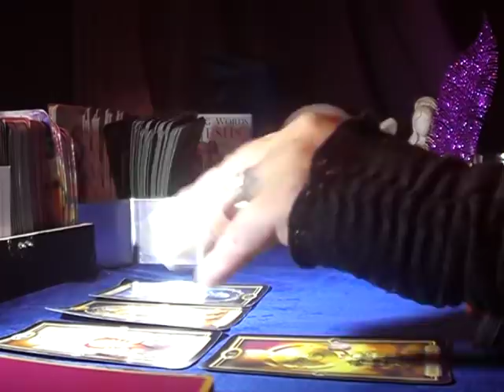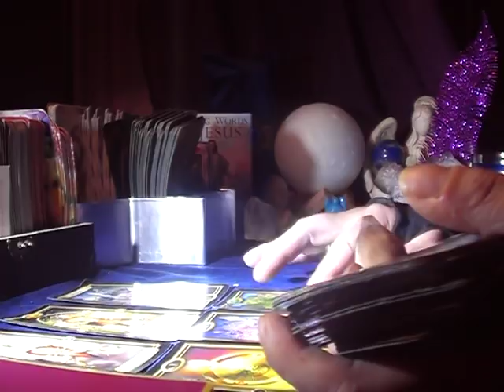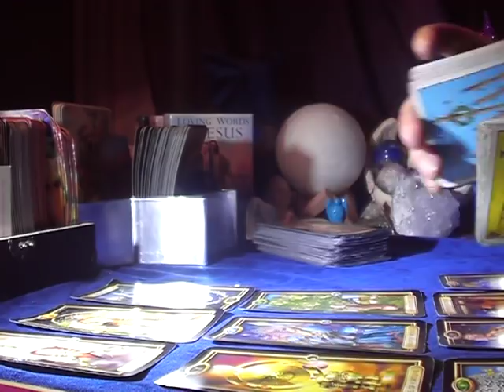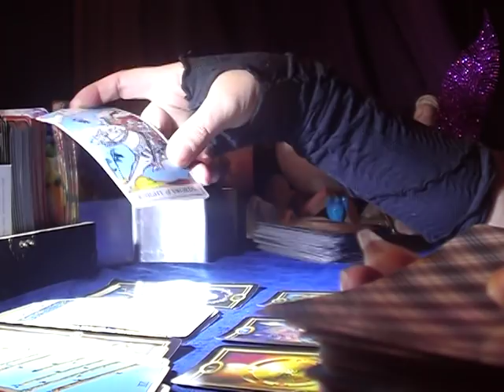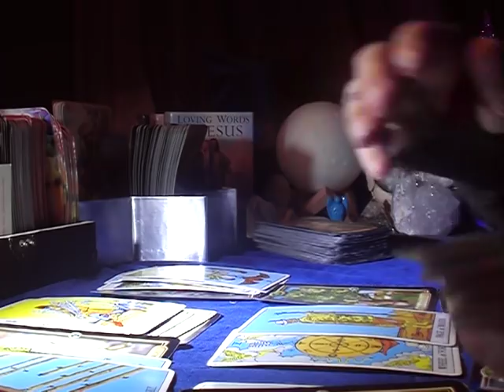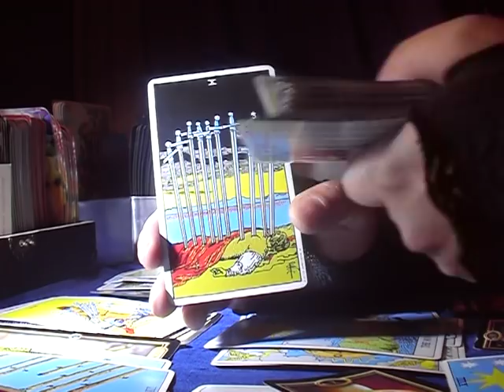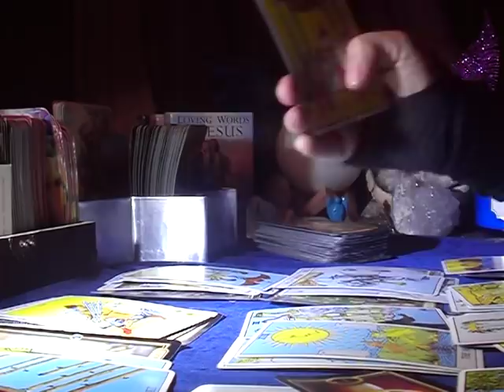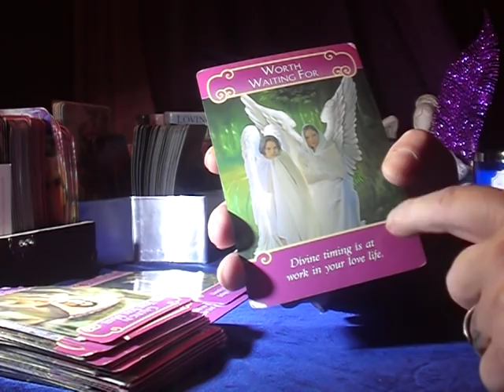LIBRA JANUARY 2018 LOVE & GENERAL READING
Psychic Medium channeling messages from Angels and Spirit and My Ancestors through my Tarot and Oracle Cards for over 25 years and still active in my  Community and Worldwide giving one on one personal readings . God Bless.

I Am born at 11:11 A.M. God Bless You

Thank you ...he needs support at this moment . Thank you so much , Blessings

Take a look at my Bio for more information about me .

I offer :
COUPLES LOVE READING /SINGLE LOVE READING /DIVINE UNION READINGS / FINANCES /SPIRITUAL READING / SOULMATE READING

Please keep in mind that a missed appointments or scheduled appointment readings WILL NOT BE REFUNDED .